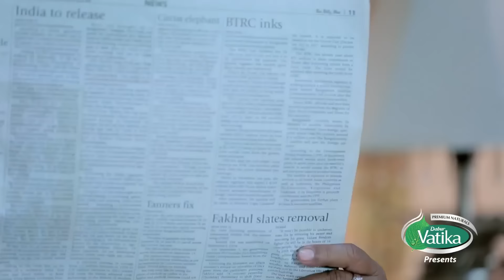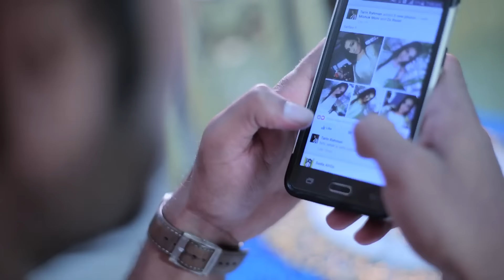Ashen Sobai Misti Khai | Anisur Rahman Milon | Nabila | Bangla Natok 2017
SCRIPT:: Maruf Rehman
DIRECTION: Shahid Un Nabi
CAST:: Anisur Rahman Milon, Nabila Islam, Monira Akter Mithu, Kazi Uzzal and More..